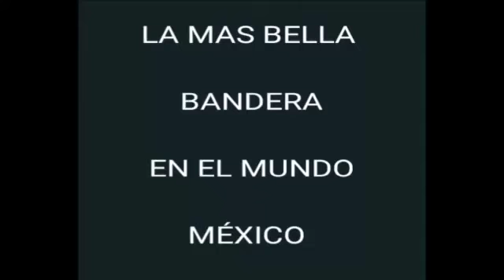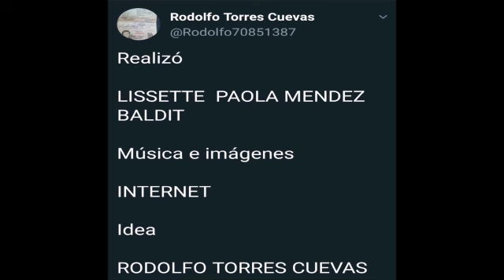24 FEB 2020 BANDERA DE LOS ESTADOS UNIDOS MEXICANOS